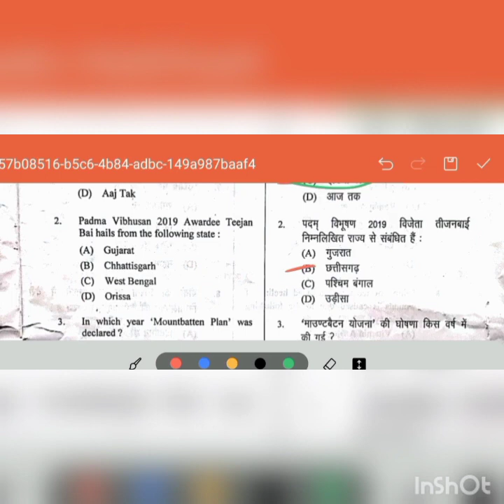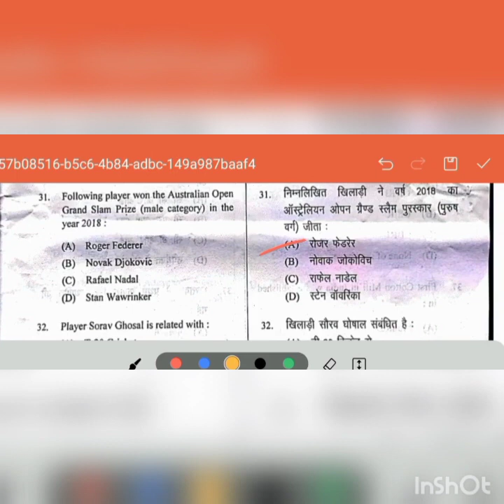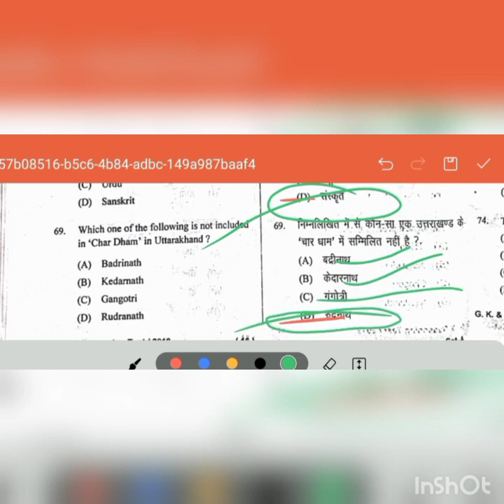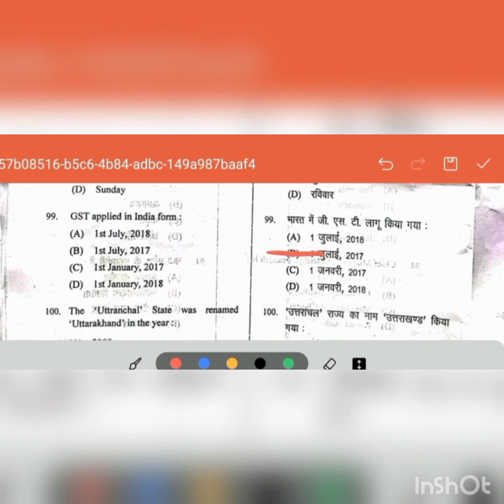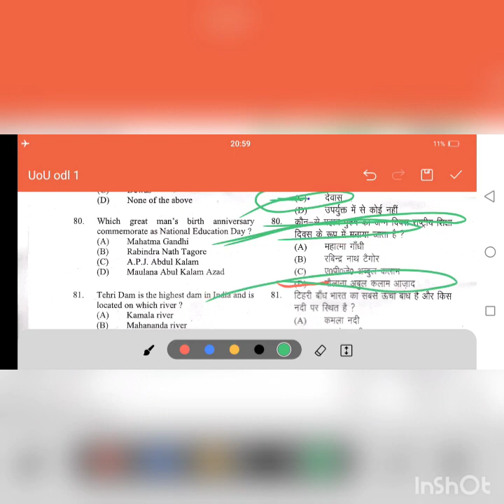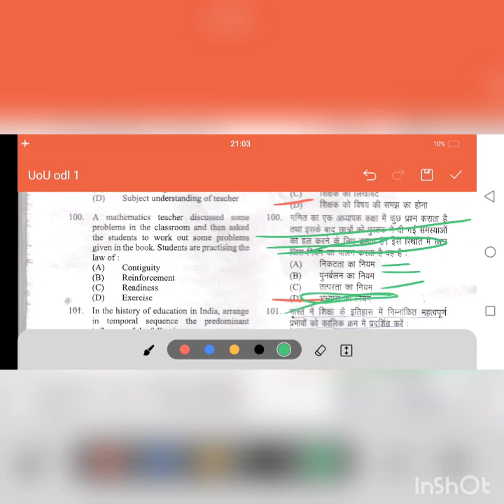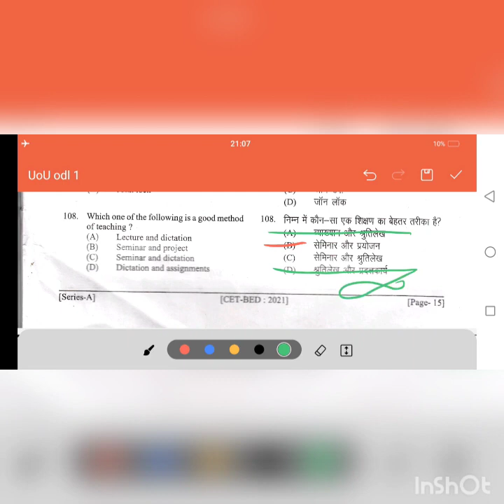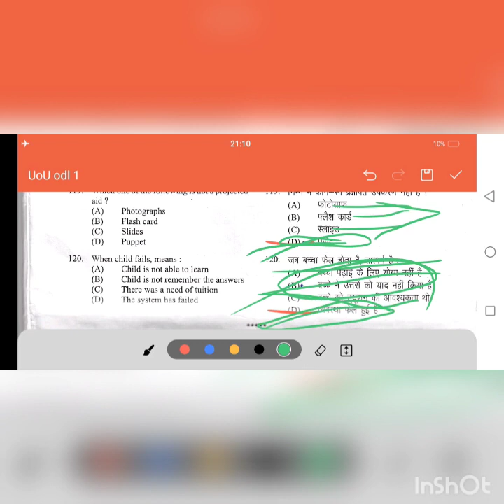uprtou bed entrance preparation video -6